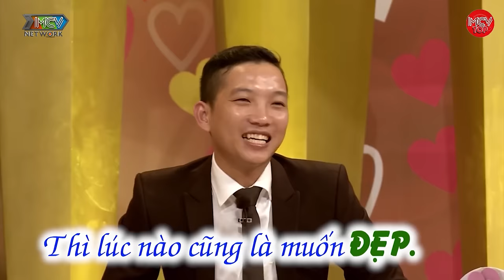Bên Nhau Được 7 Năm Đôi Vợ Chồng Trẻ Nộp Đơn Ly Hôn Tới 6 Lần Khiến Tòa Chán Không Buồn Giải Quyết